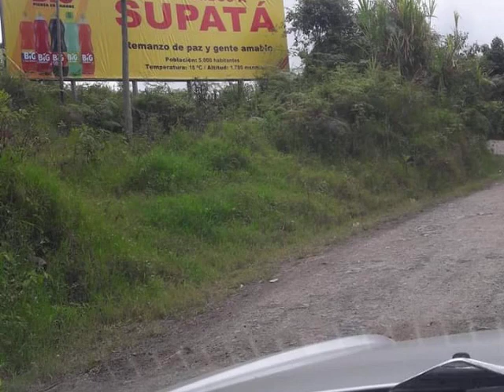GRUPO RASPICON,TU CUERPO Y EL MIO, COMPOSITOR, JOSÉ J HERNÁNDEZ GONZÁLEZ, el animalita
Video de José Joaquín Hernández Go